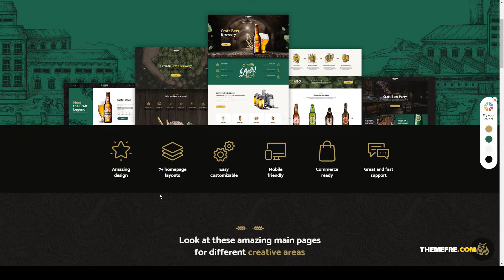Weisber - Craft Beer and Brewery WordPress Theme craft brewery IPA Easy Create Website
Framework Unyson

 Columns 4+

 Layout Responsive